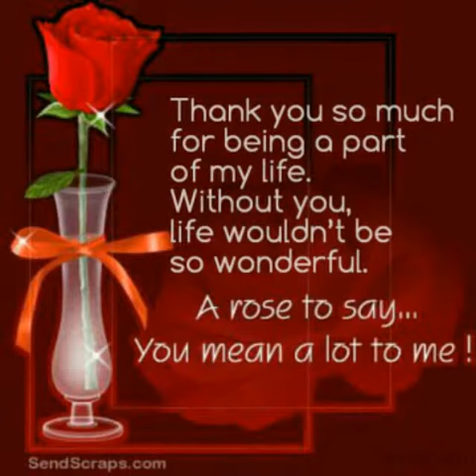My Photos to Remember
My life in Kuwait with my friends bonding time and to relax..